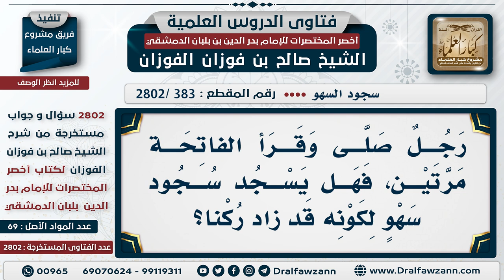[383 -2802] ما حكم صلاة من قرأ الفاتحة مرتين في ركعة؟ - الشيخ صالح الفوزان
السؤال: رجلٌ صلى وقرأ الفاتحة مرتين، فهل يسجد سجود سهوٍ لكونه قد زاد رُكنًا؟
الجَوَابُ: إن كان ناسيًا وهو وحده يسجد للسهو، لأنه زاد في الصَّلَاة، زاد فيها قراءة الفاتحة، أما إن كان متعمدًا فهذا حرام عليه، ما يجوز يُكرر الركن، يحرم أنه يُكرر الركن، فإن كرر الفاتحة حرُم ولم تبطل صلاته، أما إن كرر الركوع أو السجود مُتعمدًا بطلت صلاته، فتكرر الركن إن كان الفاتحة متعمدًا فإنها تبطل صلاته، إن كان ناسيًا وهو يُصلي وحده، أو الإمام سها وقرأها مرتين يسجد للسهو، لأنه زاد فيها، وأما الركوع والسجود إذا زاد ركوعًا أو سجودًا متعمدًا بطلت، إذا كان ساهيًا فإنه يسجد للسهو، ولا تبطل.

للاشتراك في قناة الشيخ صالح الفوزان
سؤال وجواب من شرح أخصر المختصرات ( 2802 ) مقطع

للاستفسار والإقتراحات والدعم
رئيس الفريق
لمشروع كبار العلماء